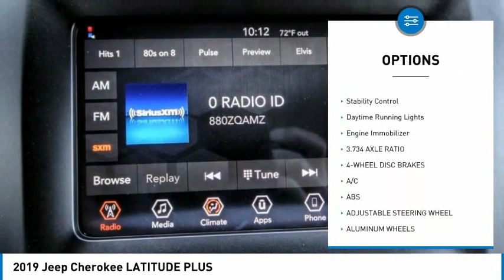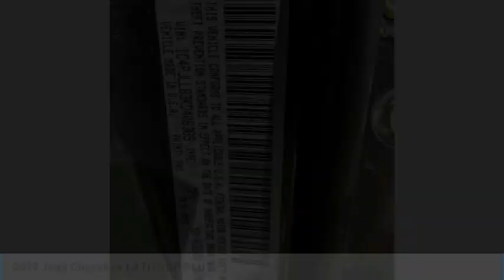2019 Jeep Cherokee Cerritos INFINITI - KD406389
2019 Jeep Cherokee LATITUDE PLUS

NORM REEVES HYUNDAI SUPERSTORE PROUDLY SERVING ORANGE COUNTY, CERRITOS, ARTESIA, LAKEWOOD, BELLFLOWER, BUENA PARK, LONG BEACH, AND SURROUNDING SOUTHERN CALIFORNIA LOCATIONS. THIS GRANITE CRYSTAL METALLIC CLEARCOAT 2019 Jeep CHEROKEE IS EQUIPPED WITH A 2.4 L, AUTOMATIC TRANSMISSION, AND RECEIVES AN ESTIMATED 22 City/31 Hwy MPG. OR VISIT US AT 11011 EAST SOUTH ST. CERRITOS, CA 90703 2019 Jeep CHEROKEE LATITUDE PLUS ***ONE OWNER... LOCALLY OWNED*** Granite Crystal Metallic Clearcoat 2019 Jeep Cherokee Latitude Plus FWD 9-Speed 948TE Automatic 2.4L I4 Recent Arrival! 22/31 City/Highway MPG Stock #: KD406389 | VIN: 1C4PJLLB3KD406389 | 2019 Jeep Cherokee Latitude Plus TIRE PRESSURE MONITOR HEATED MIRRORS Norm Reeves Hyundai Superstore